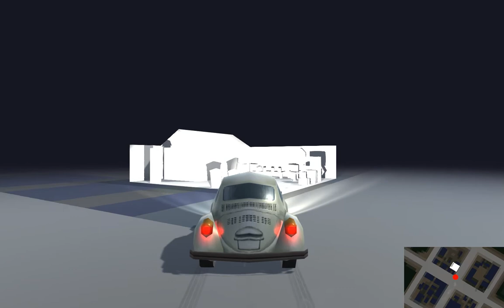Mizzurna Falls - switch car / Matthew, car testdrive, mini map - Unity 3D reconstruction WIP